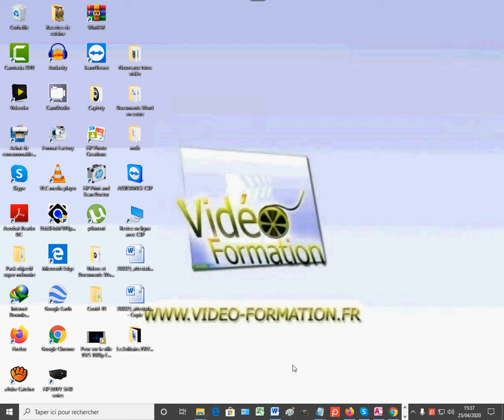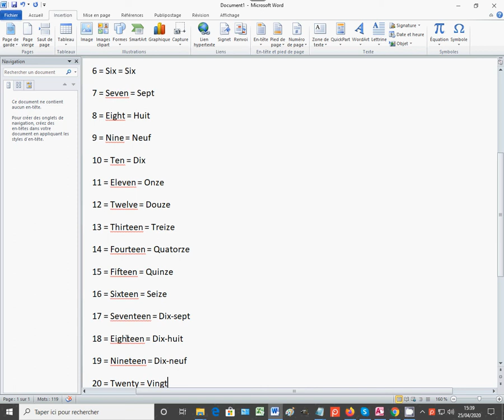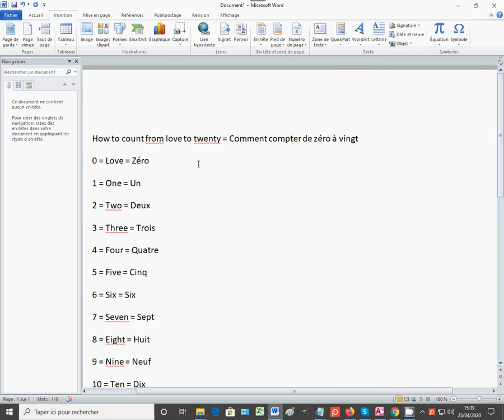Compter de zéro à vingt - Counting from love to twenty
Dans ce tutoriel vidéo d'informatique , je vais vous montrer comment écrire et prononcer correctement les nombres de 0 à 20 en français et en anglais.
In this video, I will teach you how to write and pronounce the numbers from love to twenty in french and in english.